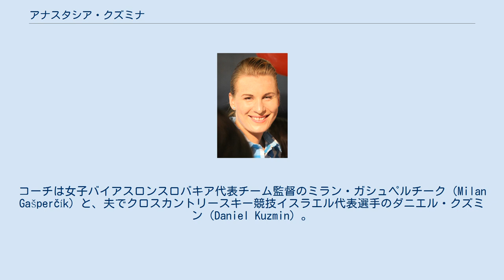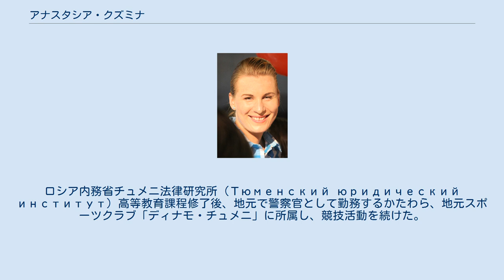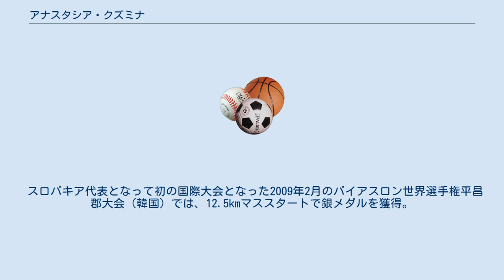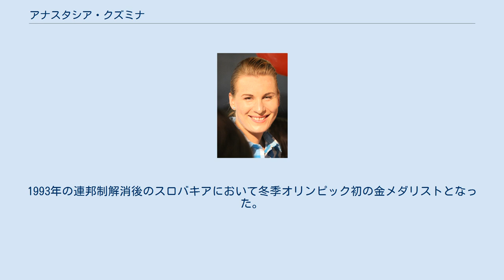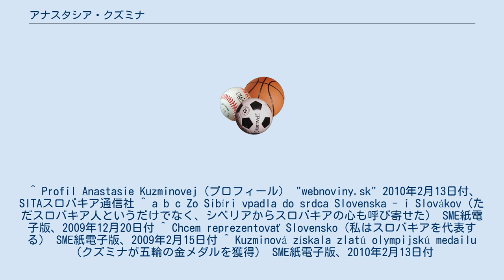アナスタシア・クズミナ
アナスタシア・クズミナ（スロバキア名: アナスタスィヤ・クズミナ、スロバキア語: Anastasiya Kuzmina、ロシア名: アナスタシア・ウラディミロヴナ・クズミナ、ロシア語: Анастасия Владимировна Кузьмина、旧姓: シプリナ、ロシア語: Шипулина、1984年8月28日 - ）は、スロバキアのバイアスロン選手。
2010年バンクーバーオリンピック、2014年ソチオリンピックの金メダリスト。
 スポーツインストラクターで、バンスカー・ビストリツァ市シュティアヴニチュカ街区のスポーツクラブ「軍有スポーツセンター・デュクラ・バンスカー・ビストリツァ」（Vojenské športové centrum Dukla Banská Bystrica）に所属。
コーチは女子バイアスロンスロバキア代表チーム監督のミラン・ガシュペルチーク（Milan Gašperčík）と、夫でクロスカントリースキー競技イスラエル代表選手のダニエル・クズミン（Daniel Kuzmin）。
弟のアントン・シプリン（Антон Владимирович Шипулин）はロシア代表のバイアスロン選手で、2010年バンクーバーオリンピックでは姉弟がそろって出場した。
 シベリア西部のソビエト連邦（現ロシア連邦）チュメニ州チュメニ市出身。
8歳の時からスキーを始め、1999年からバイアスロン競技を本格時に始めた。
ロシア内務省チュメニ法律研究所（Тюменский юридический институт）高等教育課程修了後、地元で警察官として勤務するかたわら、地元スポーツクラブ「ディナモ・チュメニ」に所属し、競技活動を続けた。
 ユース（18歳以下）、ジュニア（19-20歳）時代は世界大会、ヨーロッパ選手権で活躍した。
2002年に出場したジュニア・ユース世界選手権リダンナ大会（イタリア）ではユース女子7.5kmリレーで初めて銀メダルを獲得。
2003年コシツェリスコ大会（ポーランド）ではユースリレーで金、ユース10km個人とユース7.5kmパシュートで銀メダルを獲得した。
2004年オート・モーリエンヌ大会（フランス）ではジュニアリレーで銀、2005年コンティオラフティ大会（フィンランド）ではジュニアリレーで金、7.5kmスプリントで銅メダルを獲得した。
 また2004年からヨーロッパ選手権にも出場し、同年のミンスク大会（ロシア）のジュニアリレーで金、ジュニア女子10kmパシュートで銀を、翌2005年ノヴォシビルスク大会（同）ではジュニア10kmパシュートで金、ジュニア7.5kmスプリントで銀メダルをそれぞれ獲得した。
 ヨーロッパカップへの初出場は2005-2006年シーズン第1戦（オーストリア・オーバーティリアッハ）で、15km個人7位に終わったが、続く第2戦（同）では7.5kmスプリントで優勝した。
このシーズンにはワールドカップにも挑んだものの、第4戦（ドイツ・オーバーホフ）でスプリント63位、第5戦（ドイツ・ルーポルディング）ではパシュート37位に終わった。
翌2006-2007年シーズンのワールドカップ第1戦（スウェーデン・エステルスンド）では15km個人で自身最高の13位につけるが、オーストリア・ホッホフィルゼンで開かれた第2戦を最後に出場をやめた。
 ヨーロッパカップ出場のため訪れたオーストリアで、バンスカー・ビストリツァ市を活動拠点とするダニエル・クズミンと知り合い、2007年に結婚。
まもなく1児をもうけた。
ところがロシアバイアスロン連盟が出産後3か月のクズミナに対し、育児をやめ競技活動を再開するよう求めた上、冬の競技シーズン中は、夫がバンスカー・ビストリツァ市で一人暮らしを余儀なくされることから、同市内のアパートを購入し、一家でロシアを離れスロバキアに移住した。
そして2008年初めにスロバキアバイアスロン協会への移籍を発表し、同年12月にスロバキア国籍を取得した。
 スロバキア代表となって初の国際大会となった2009年2月のバイアスロン世界選手権平昌郡大会（韓国）では、12.5kmマススタートで銀メダルを獲得。
さらに1週...